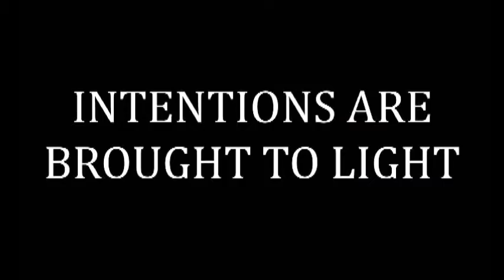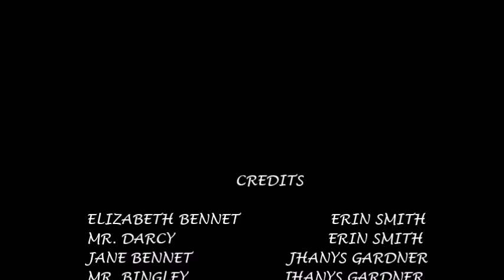Pride and Prejudice Trailer